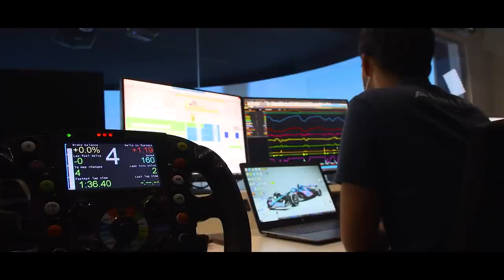GASLY NA ALPINE PODE ACONTECER DEVIDO A CLAUSULA DE RESCISÃO DO FRANCES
@scuderiamilani (Twitter)
YouTube.com/scuderiamilani

João 3:16